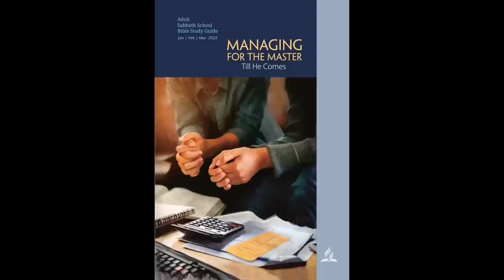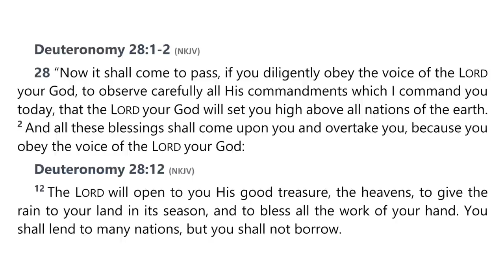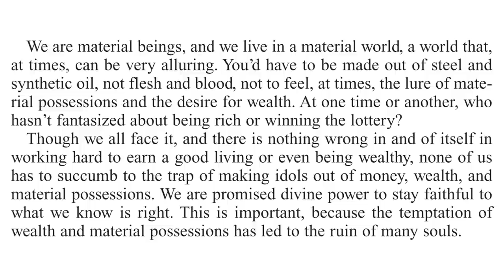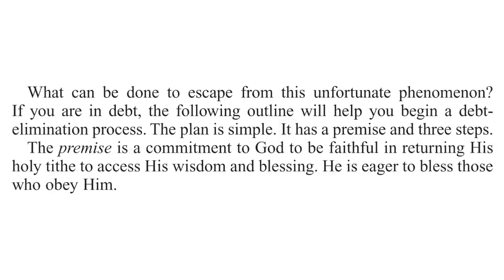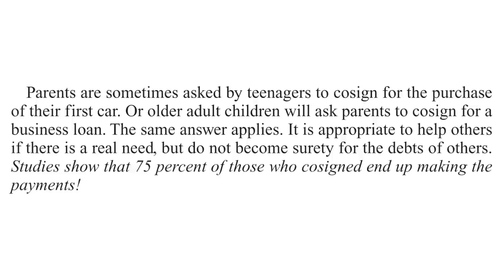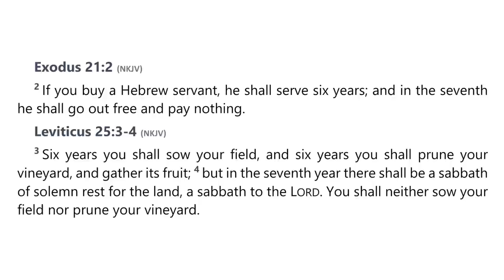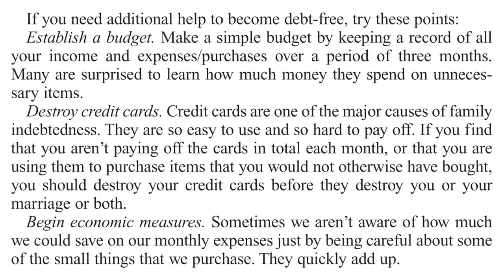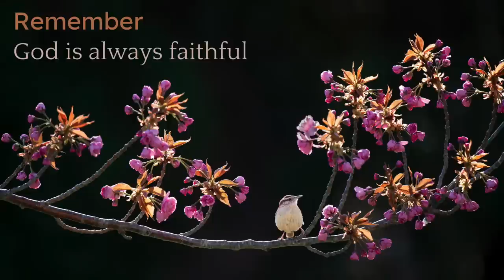2023 Q1 Lesson 05 – Dealing With Debt – Audio by Percy Harrold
00:00 | Opening Prayer
01:40 | Sabbath Afternoon, Jan 28
03:46 | Sunday, Jan 29
08:47 | Monday, Jan 30
13:05 | Tuesday, Jan 31
16:43 | Wednesday, Feb 01
21:21 | Thursday, Feb 02
26:20 | Friday, Feb 03
29:37 | Inside Story
32:37 | Presenter Notes

📖  Read for This Week’s Study:
Deuteronomy 28.1-2, Deuteronomy 28.12; Matthew 6.24; 1 John 2.15; Proverbs 22.7; Proverbs 6.1–5; Deuteronomy 15.1–5